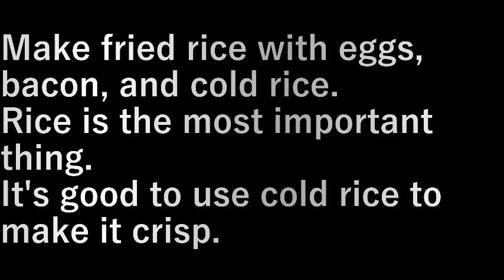焼き飯 baked rice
卵・ベ－コン・冷や飯で焼き飯を作る。

最も大事なのはごはん。
冷や飯を使ってパラパラがいい。

Make fried rice with eggs, bacon, and cold rice.

Rice is the most important thing.
It's good to use cold rice to make it crisp.

設備屋の適当田舎暮らし